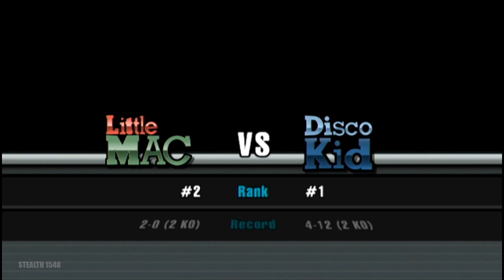Little Stealth!- Punch-out!! (Wii) Minor Circuit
Time to do a different game. Let's have at it.